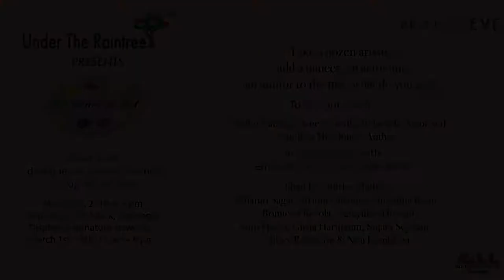Under the Raintree Heart to Art Popup show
Project Eve & undertheraintree present a pop up art show &
heartoart dialogues on creative journeys with author Sandhya Mendonca, dancer Madhu Nataraj Kiran and actor Sudha Belawadi

Take a dozen artists, add a dancer, an actor and an author to the mix, what do you get?

Event produced by Raintree Media
Video & Compositing by P.M.Mantur
Mudasir Pasha

Raintree Media curates culture-rich experiences

Aditi Hazra Hilary Robinson Girija Hariharan Shan Re Art, Sujata Sah Sejekan Shraddha Rathi Mridul Chandra Samyukta Hornad Samyukta Hornad Shirley Mathew Romicon Revola Bharati Sagar at ProjectEve Jayanagar.